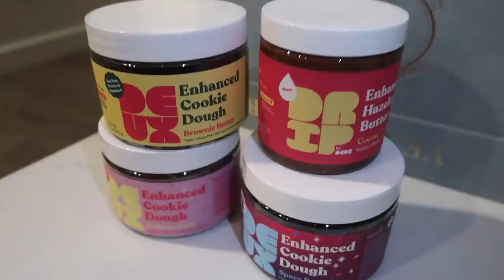VLOG: A week in my life! Events & Staycation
Facebook.com/natashabureofficial

If you didn’t already know this, YOU’RE BEAUTIFUL & LOVED